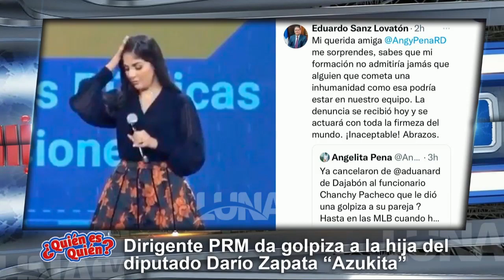Dirigente del PRM en tremendo lío con hija de Diputado, mira de quien se trata